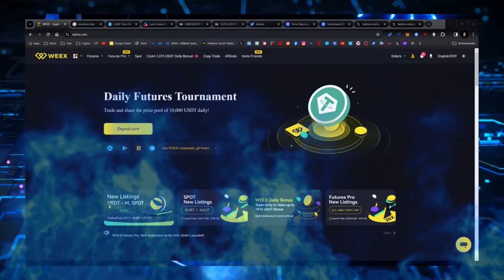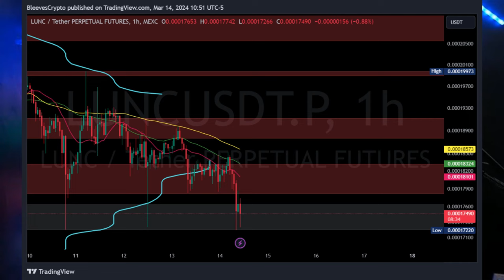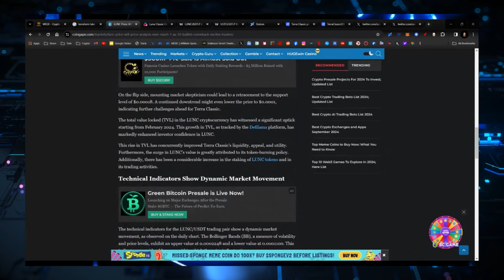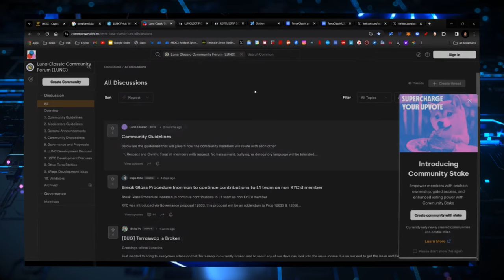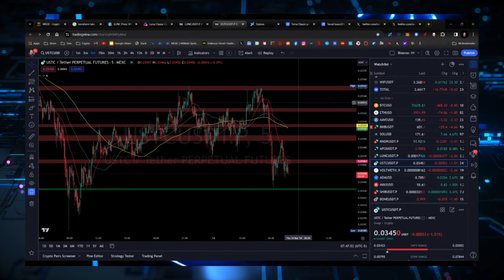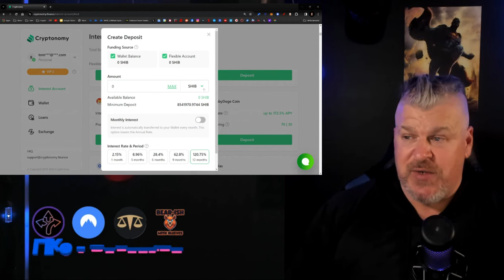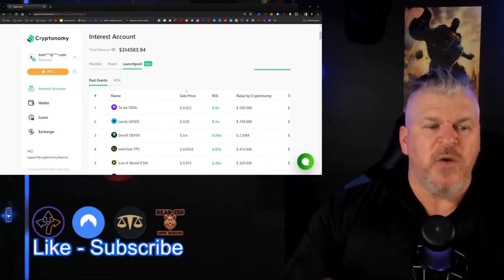TERRA LUNA CLASSIC! BURN WHILE TRADING AT WEEX! PRICE ACTION!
CRYPTO WALLETS
🪙 ERC-20 Wallet: 0xD507c4eEf733dfC3AB7A145b0367a867a6C45e0C
🪙 BTC Wallet: bc1qsu5c76jkw08a0eqkfkzgcfya99vle3kxe93a3u
🪙 Solana Wallet: FKQssfYgC2qrENwG2cyJyqH7hEYxFWH149zFrGx5Tuj8
🪙 Terra Luna Wallet: terra1ecl4l7yp5cqzgl0hdrlxp8lwjrr6epdv43scsc